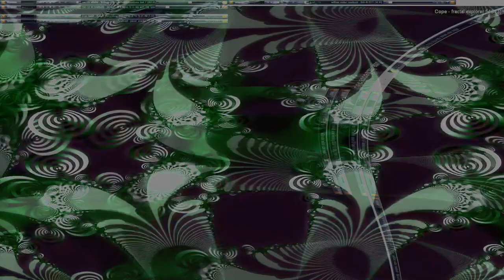Movie 24 07 29 06h42m32s